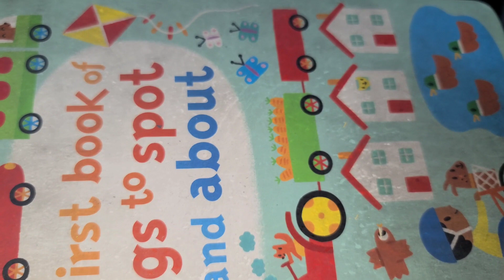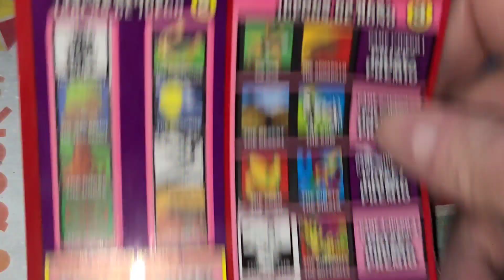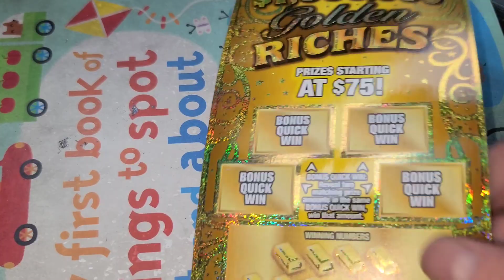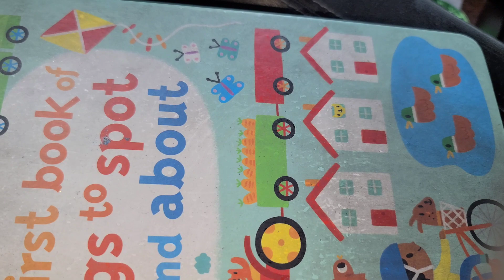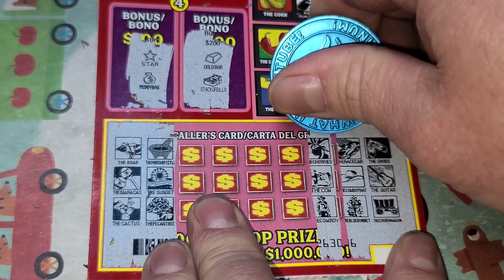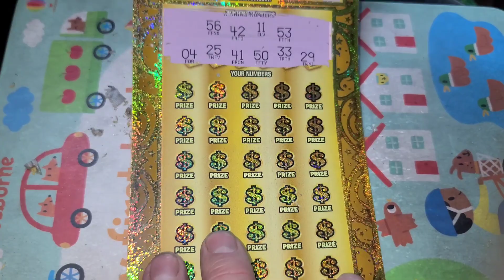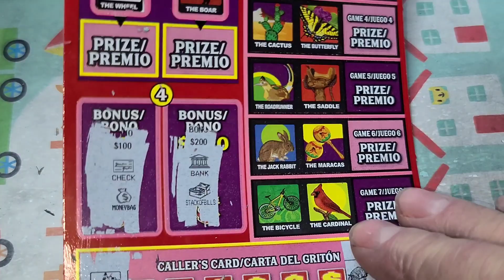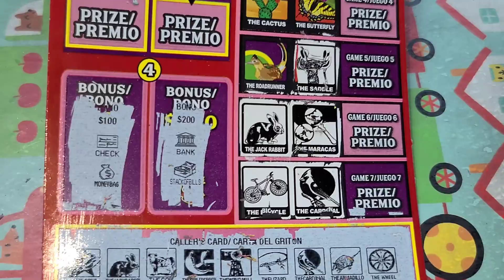I FINALLY WON on this $50 Texas Lottery scratch off ticket! ARPLATINUM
WHAT UP YOUTUBE!. ARPLATINUM!  I play lottery tickets from all over the country and the world, but mainly Texas Lottery tickets!  Stick around to see how much I win...or lose!

ARPLATINUM
6942 FM 1960 EAST #189

VA Scratch King.
NEW ENGLAND SCRATCHER.
JAIME M.
KYPHER J.
TRACI F.
WILLIAM S.
SOUTHERN SCRATCHIN
JAMIE A.
PENNY CRUZ N & SCRATCH N
FRED C.
Ken L.
Tanner B.
Kenneth H.
Vince C.
Henry H.
Leo A.
Melissa R.
Scotty W.
Aaron H
Jeff G.
AJ V.
Kurt J.
Amanda O.
Suzanne A.
Bobby F.
Brandon D.
Karen E.
Andrew M.
B&K Scratchers.
Janet N.
Melody S.
Rodney R.
Nancy A.
Robert B.
Lord of numbers.
Aundra R.
Juanita F.
Sandy S.
Redrosentx74.